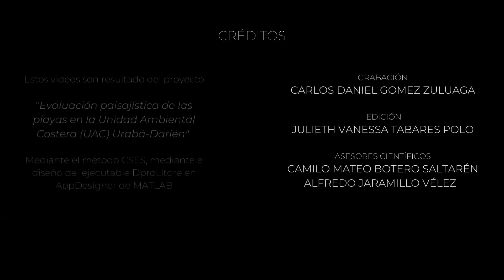PLAYA SARDÍ (escenario paisajístico) 2021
Video 360° de Playa Sardí localizada en el municipio de Acandí, departamento del Chocó.

🔎 ¿Qué es OceanProLitore?
Este canal tiene el fin de transformar los conocimientos de los ambientes marinos costeros, en las tres ramas principales del desarrollo de la vida cotidiana. Las cuales son; económica, social-cultural y ambiental del manejo integrado de la zona costera.

✅ ¿Puedo obtener también información sobre cómo es la dinámica de los ambientes marinos y costeros?

🛠️Tengo dudas o preguntas sobre OceanProLitore